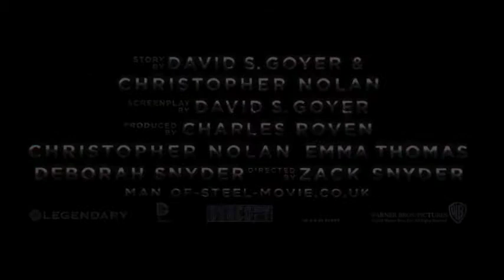Man of Steel (Film Scoring Class)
Film Scoring 102

Software used: Sibelius, Digital Performer 8, and Kontakt5